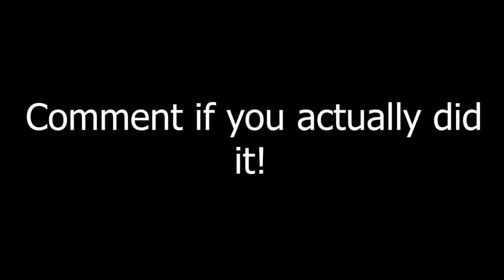How to get unlimited wins in Fortnite! *NOT CLICKBAIT*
I actually found this out myself and I do not know if someone posted something like this before me hehe